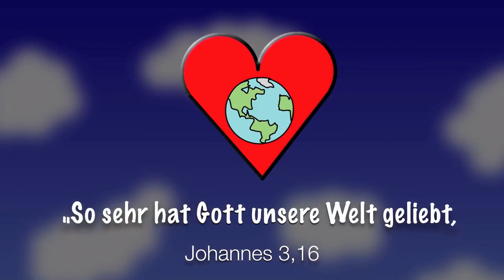Christentum kurz erklärt: Das Evangelium von Jesus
Eine Zusammenarbeit von Reli-Power.de und BibelCartoon.de Bibelgeschichte für Kinder.